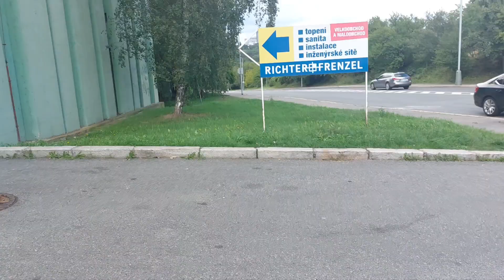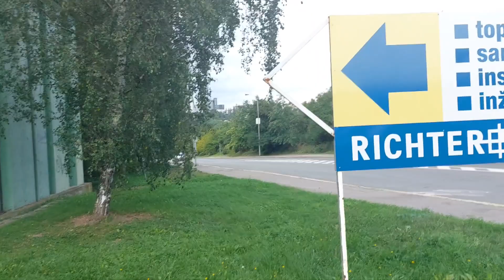MULUNG HEZELNUT PINGGIR JALAN DEPAN RUMAH. HEZELNUTNYA BANYAK,BISA MAKAN CAMPUR COKLAT